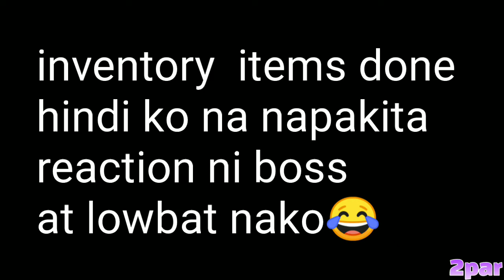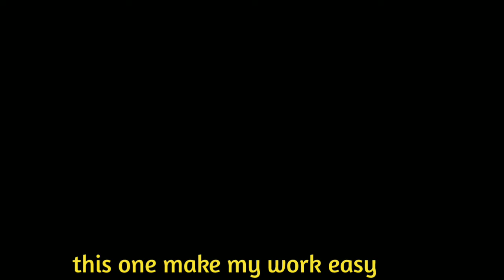ep09 PROCEDURE FOR INVENTORY MEDICINE part2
HELLO MGA PAR SA EPISODE NA ETO STILL NAG BIBILANG PADIN AKO  AT PATAPOS NA SYA